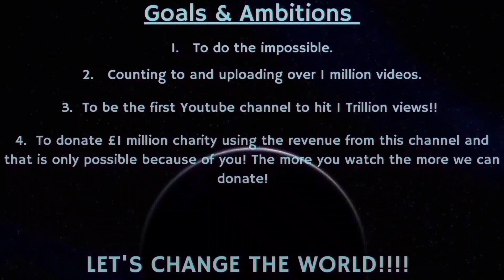Counting to ONE MILLION!!, This is Number 90,570